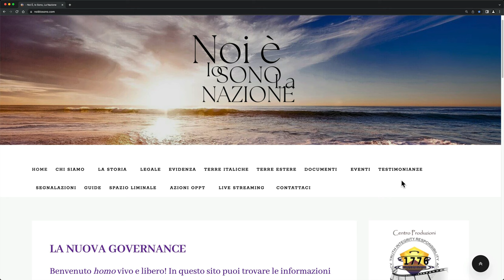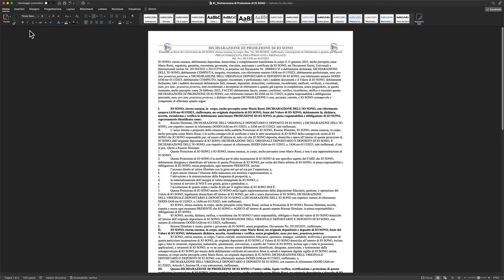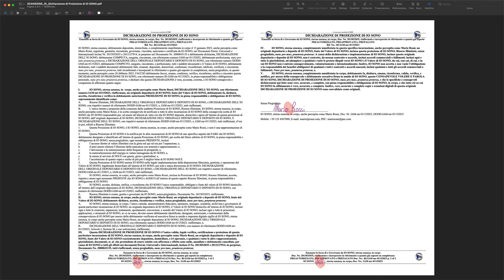Noi È Tutorial - Compilazione RI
In questo tutorial con danilo d'antonio vedremo come compilare uno dei documenti necessari per l'invio della seconda PEC, in particolare vedremo la proiezione Risorse Illimitate
Per ulteriori domande sui documenti, non esitate a contattare i referenti delle vostre terre, saranno lieti di aiutarvi per ogni difficoltà.

Per altri contenuti visita il sito ufficiale Centro Produzioni Noi È TV OPPT1776

Capitoli:
0:00 Scaricare RI
1:03 Come compilare RI
1:49 Esempio documento Scansionato